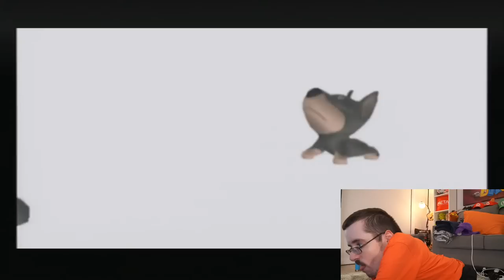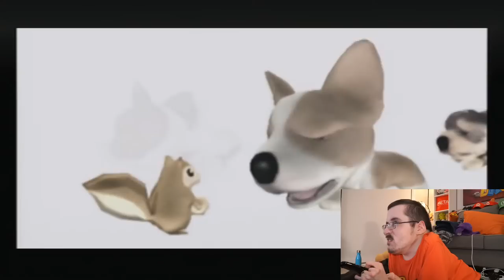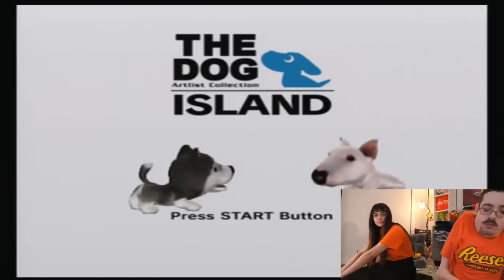HIGH ON REESES